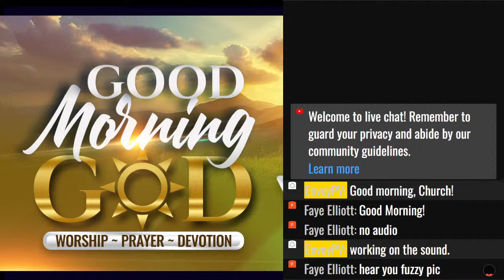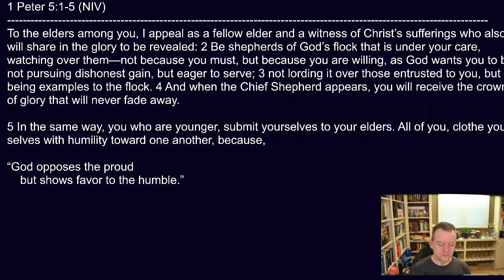Good Morning, God - 22 April 2024 -Edit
Today's scripture:
Psalm 95; 1 Samuel 16:1-13; 1 Peter 5:1-5